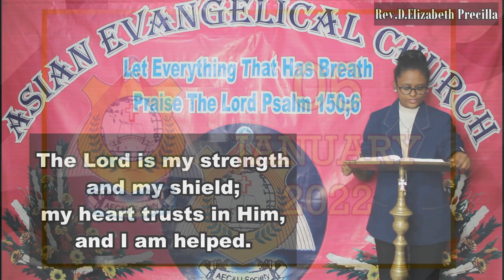THE WORD OF FOR YOU TODAY 06-01--2022 ( TAMIL /ENGLISH) * WE PREACH CHRIST THE KING OF GLORY * AMEN